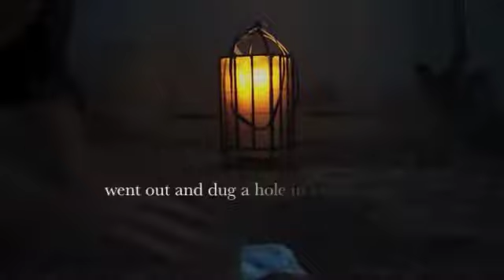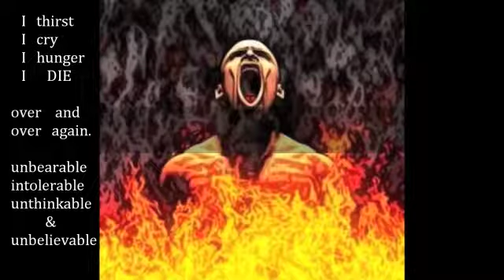Fear God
A clip from a sermon by minister Darren Sears.